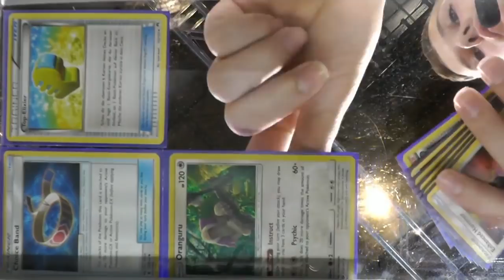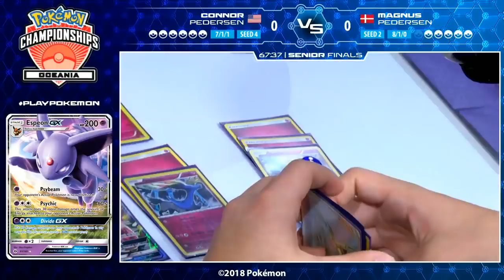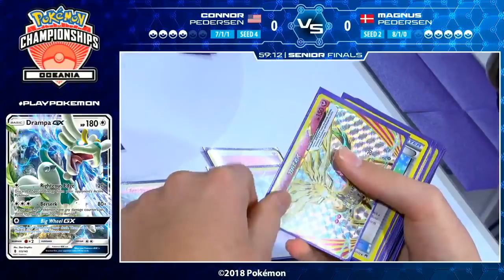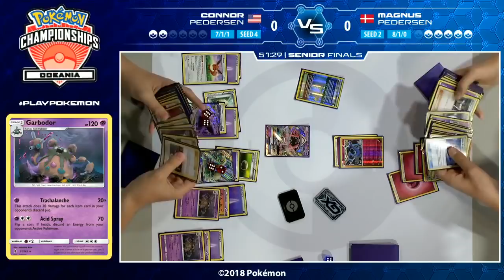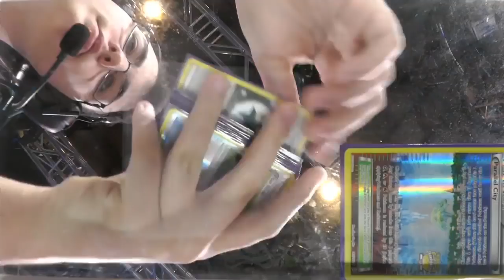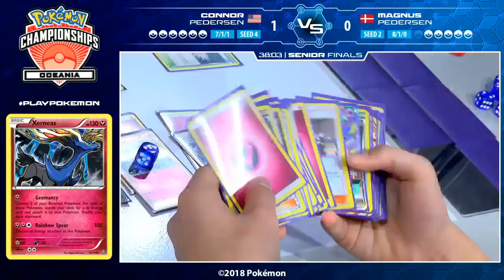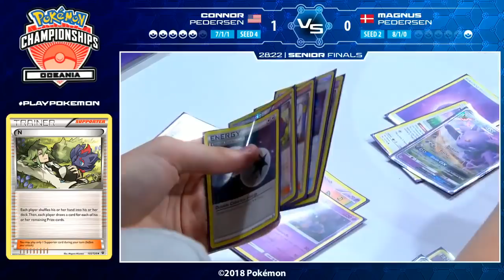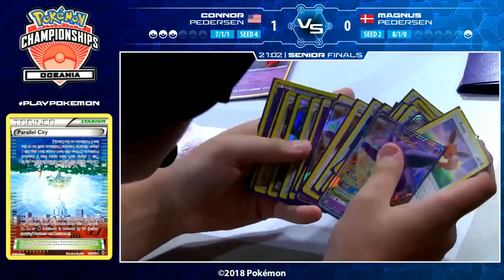TCG Senior Finals Connor Pederson Vs Magnus Pedersen-2018 Oceania International Championships